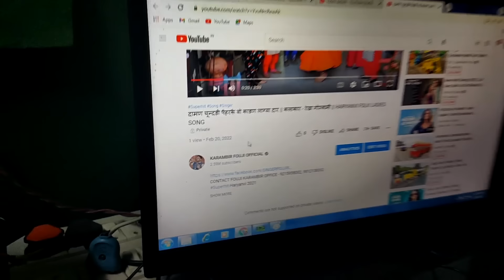vlog-16 शूटिंग के बीच मै मैंने की फुल मस्ती [moji jaglajn]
I hope you enjoyed my all video

hit likes.

lots of  ❤️